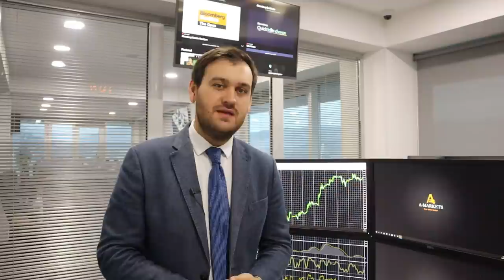Сценарий обвала доллара! Когда и почему? | AMarkets